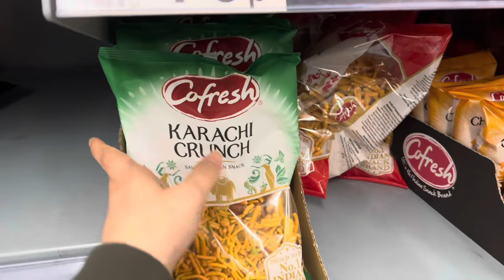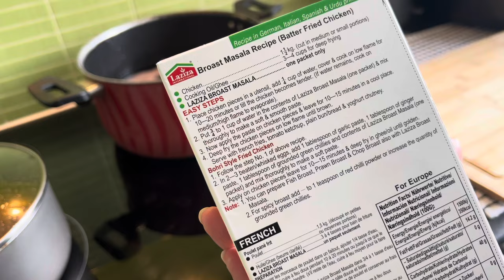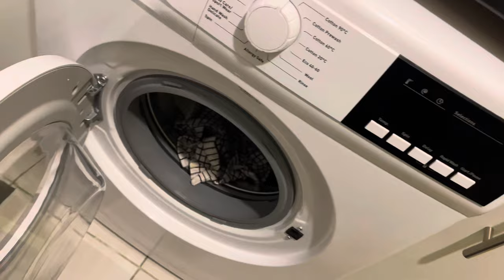Dawat Vlog | Guests from Pakistan | How to set dawat table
Hello everyone!